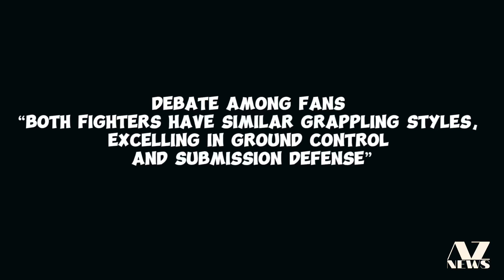Debate Among Fans “Comparing Grappling Styles, Ground Control, and Submission Defense”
The debate among UFC fans and analysts often revolves around a hypothetical matchup between two of the sport's most legendary figures, George St-Pierre and Khabib Nurmagomedov. St-Pierre, known for his impressive 13 title defenses over a 15-year UFC career, retired in 2017, while Nurmagomedov, with a flawless 29-0 record, made his mark between 2018 and 2020.